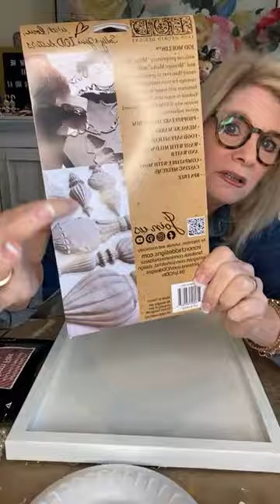DIY Christmas Crafts | Bauble Ornaments Wall Art | Christmas Decor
Christmas wall art with bauble ornaments using items from Hobby Lobby, Form Flex Compound, and IOD Moulds.

Join us on Facebook to share your creations! We love seeing how you've made these tutorials your own.

Watch all the replays from Debi's live broadcasts and classes on demand. to get instant access and become a member of the Check Savvy Sisterhood.